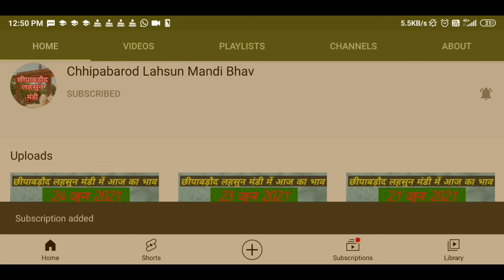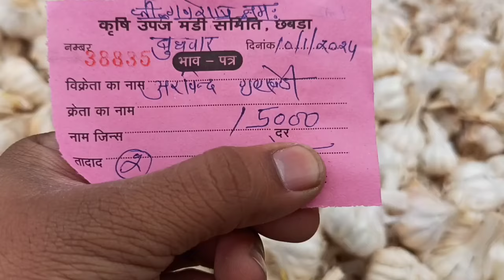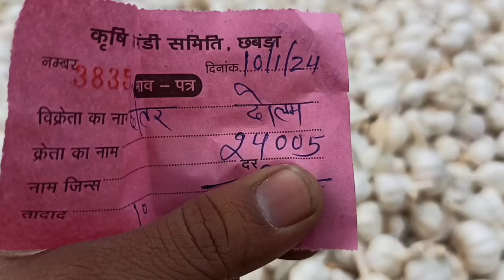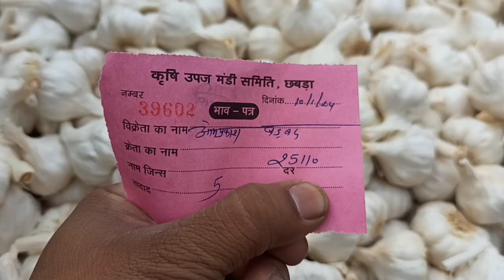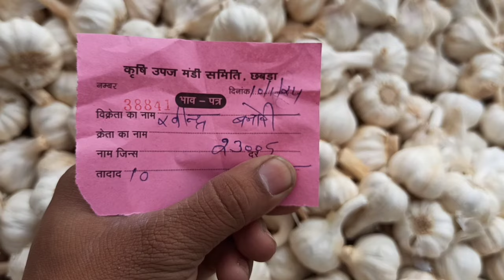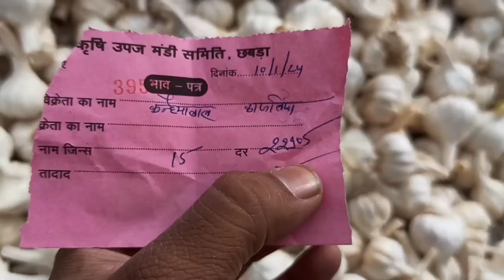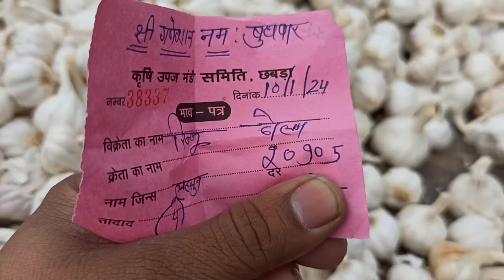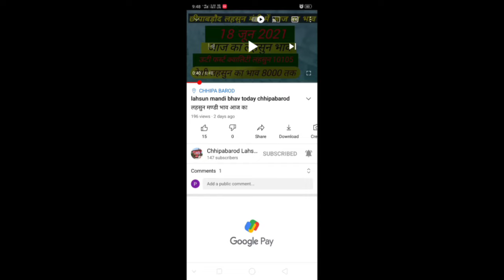Lahsun Mandi Bhav Today Chhipabarod (Rajasthan) छीपाबड़ौद लहसुन भाव 10 जनवरी 2024 Garlicpricetoday